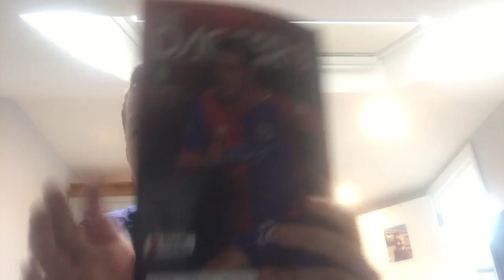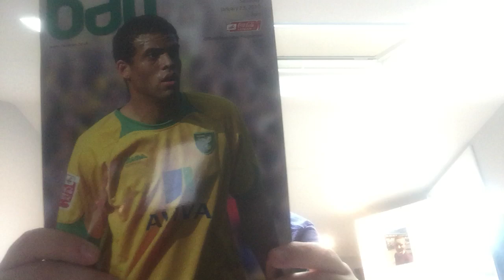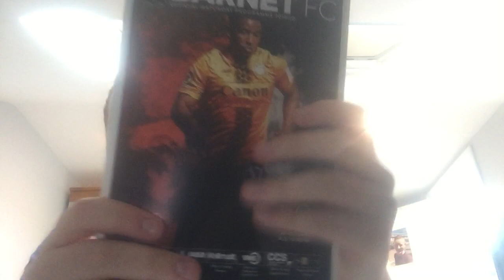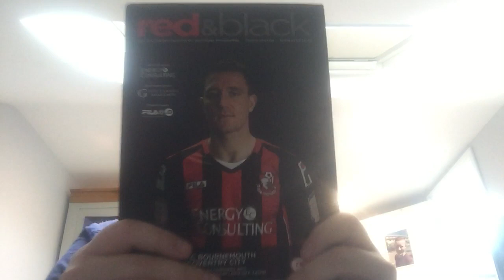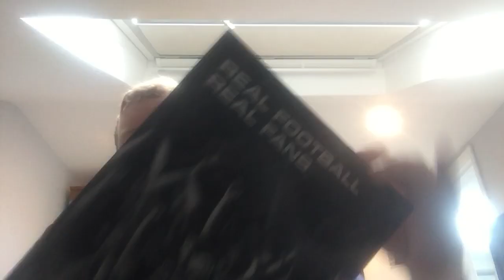A mail day 251